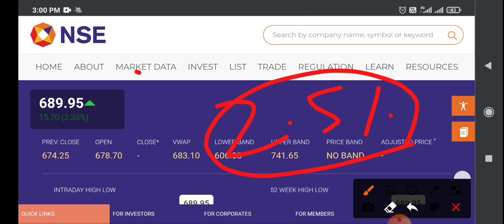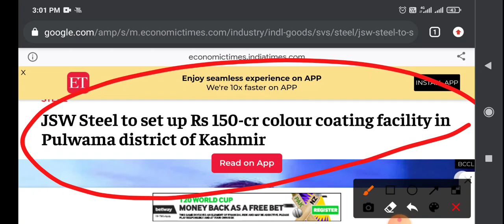jsw steel share news today,jsw steel share latest news,jsw steel share price